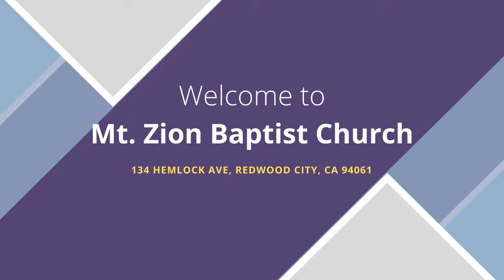Homegoing service for Dr. Marion Winters Ph.D - Friday, April 19, 2024